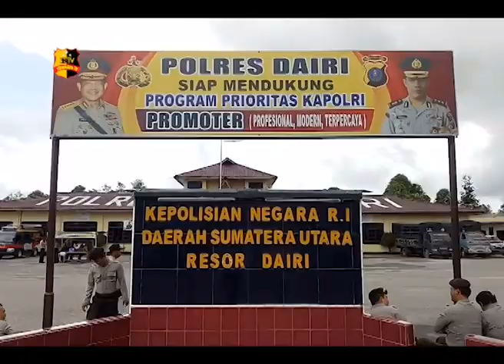PISAH SAMBUT KAPOLRES DAIRI